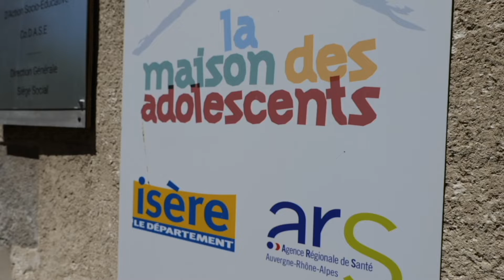Programme de soutien à la parentalité et aux familles - échanges avec les familles